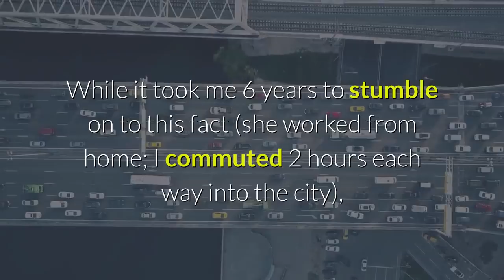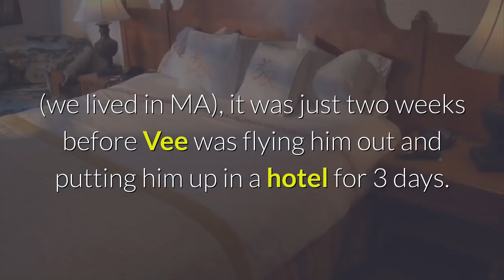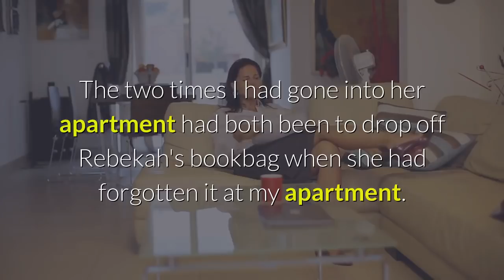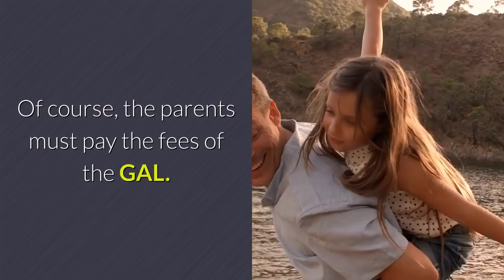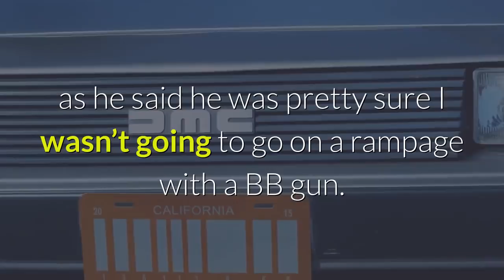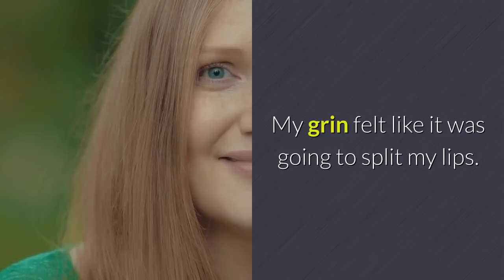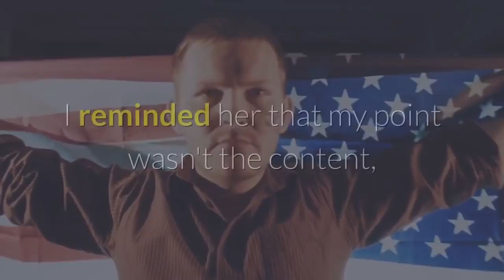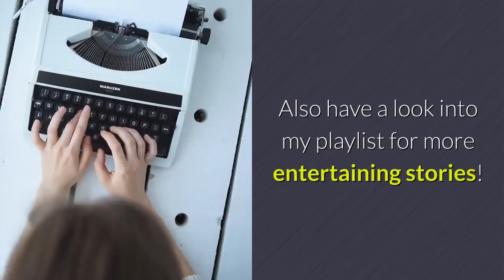REDDIT R/ PROREVENGE BEST OF REDDIT TOP POSTS OF ALL TIME - My ex-wife learned the hard way 😈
Hi Welcome to a new story from SlothTimeStories!

Today it is about: r/Prorevenge Best of Reddit My ex-wife learned the hard way to not ignore a court summons

# Photo by Jasper Graetsch on Unsplash
Here you will find: